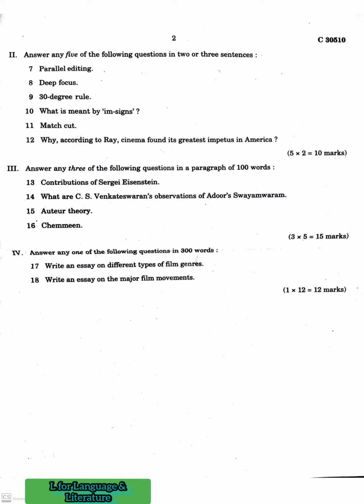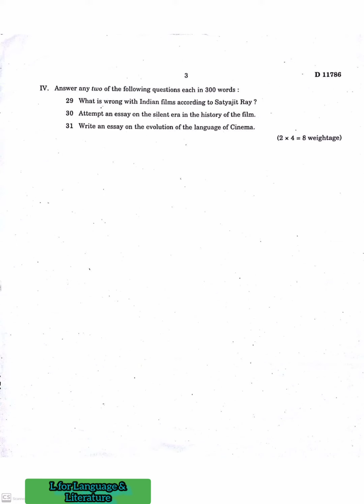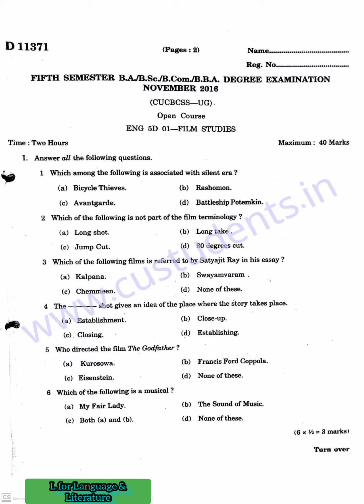Film Studies Previous Question Papers|Calicut University Fifth Semester Open Course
Here's the previous question papers of the open course FILM STUDIES. This is a simple paper to get good marks. Please go through the question papers and don't miss the marks🤗